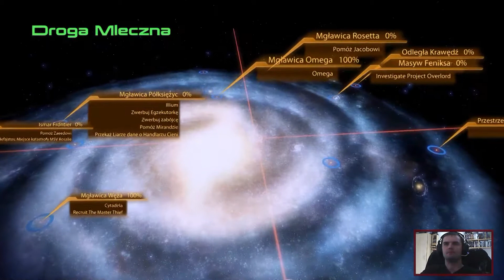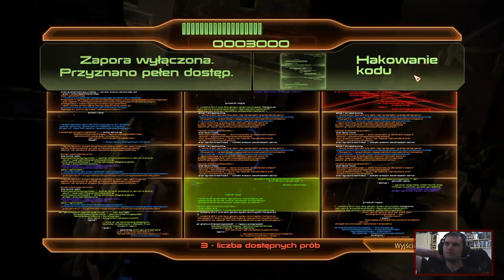Let's Play: Mass Effect 2 (#17) - "Dar Wielkości"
Nie zapomnijcie o komentowaniu i ocenianiu :)

Muzyka z intra: Digital Summer - Come On